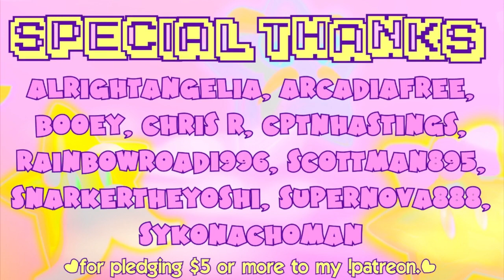Super Mario RPG Remake continues... ⭐🐸